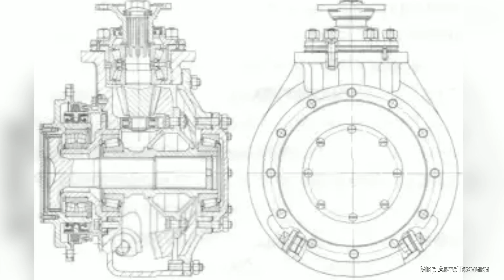ЗиЛ-2906.Опытный шнековый вездеход для спасения космонавтов.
Этот вездеход разработали для спасения космонавтов и он мог проходить там,где другая техника застряла бы.